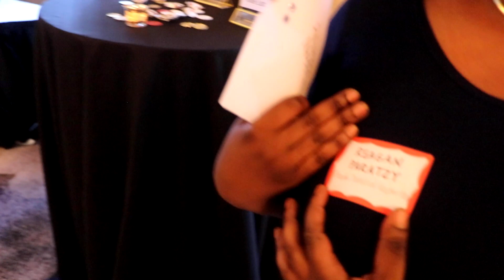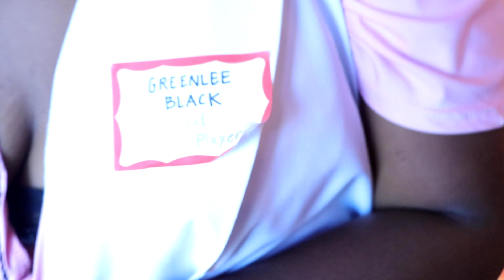MURDER MYSTERY PARTY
This is our VLOG for a friends murder mystery party. First time ever doing one and we had fun during the process. Leave a LIKE/COMMENT/SHARE.